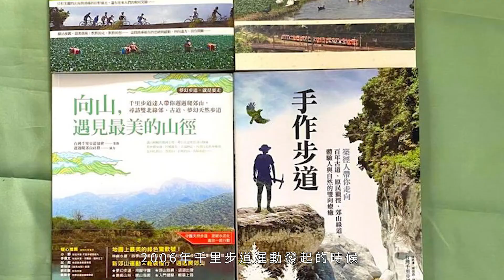周聖心：「110年度林業及自然保育有功人士」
社團法人臺灣千里步道協會周聖心執行長，透過公私協力，促進跨縣市跨領域、公部門、NGO、學界與企業間的合作平臺，推動臺灣長距離步道與綠道網絡建置，對國家保育永續發展及生態旅遊推廣貢獻良多。

影片製作：本事文化